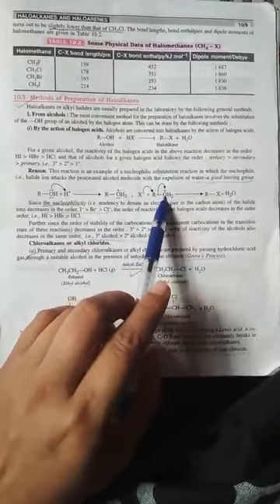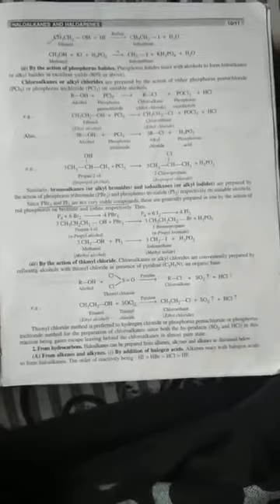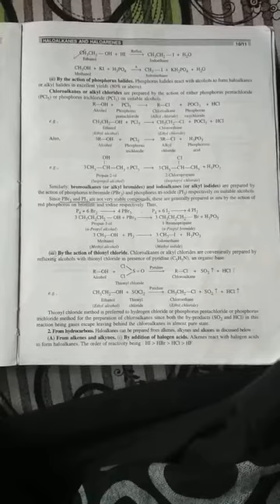Haloalkane and Haloarene.